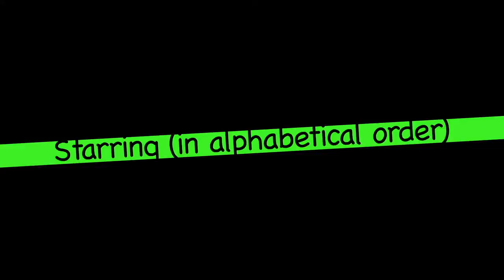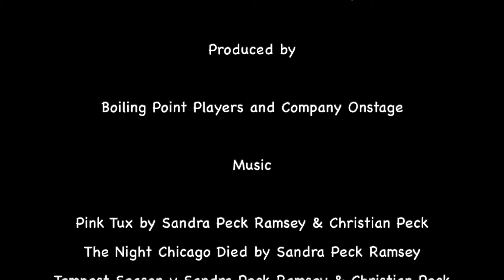Totally Twelfth Night - Episode 11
Totally Twelfth Night
written by William Shakespeare
directed by Christine Weems

A co-production between Boiling Point Players and Company Onstage
July 2020

Starring in
(alphabetical order)

Sebastian • Kacie Adams
Captain/Priest • Helen Baker
Maria • Autumn Clack
Viola • Jessie Hyder
Sir Andrew • Ansonia Jones
Valentine/2nd Officer • Stephanie Kelso
Malvolio • Ruth McCleskey
Sir Toby Belch • Megan Nix
Clown • Sandra Ramsey
Duke Orsino • Katherine Rinaldi
Antonio • Helen Rios
Olivia • Renata Smith
Curio/1st Officer • CarrieLee Sparks

Produced by

Boiling Point Players and Company Onstage

Music

Pink Tux by Sandra Peck Ramsey & Christian Peck
The Night Chicago Died by Sandra Peck Ramsey
Tempest Season y Sandra Peck Ramsey & Christian Peck
Born Great by Sandra Peck Ramsey
In love with the 80’s by Sandra Peck Ramsey
Dear Mr. Vernon by Sandra Peck Ramsey
Never Had One Lesson by Sandra Peck Ramsey
What About Prom by Sandra Peck Ramsey

Sound Effects

Images

Brown Brick Wall photo by Henry & Co. from Pexels
Landscape View of Greece during Day Time by Pixaby from Pexels
Big Waves Rushing To The Shore by Taner Soyler from Pexels
Olivia’s House and Garden photo by Ruth McCleskey
People on Road photo Victor Gusmao Shimabukuro from Pexels

Interior Set

Jim Walsh, Anita Samson Design
COS Enchanted April Cast Construction

Edited by

Ruth McCleskey, Autumn Clack and Christine Weems